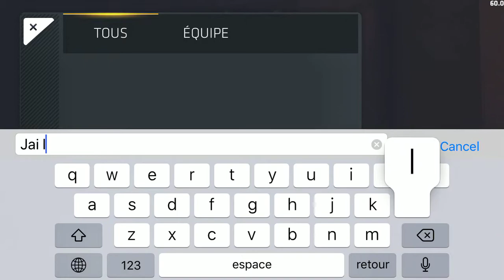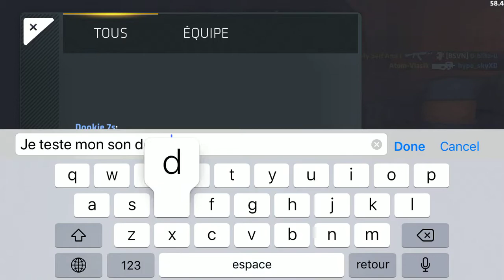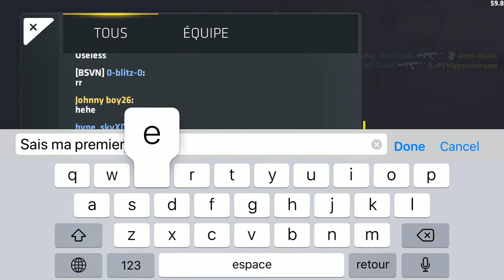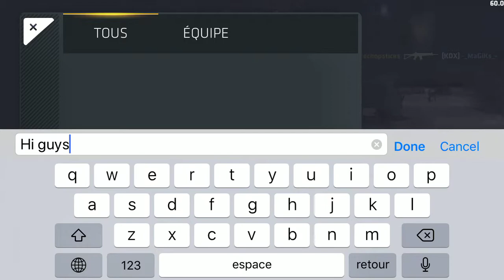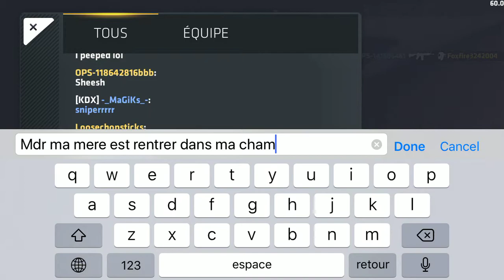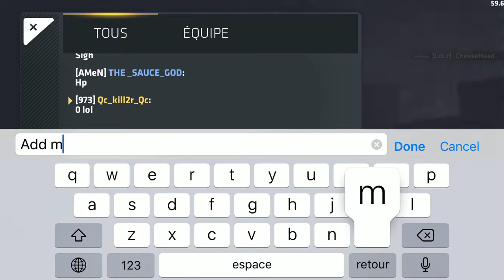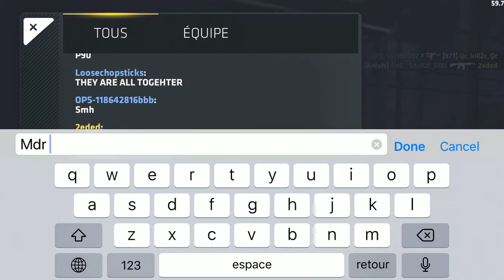Ma first video gang !!